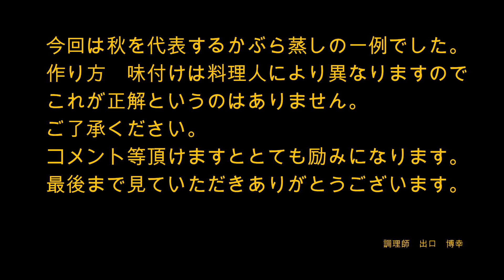【メンバー限定動画】日本料理 かぶら蒸し 作り方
秋のかぶら蒸しになります。
白身魚は今回鯛を使用しています。
蕪をおろした際にはそのまま水切りの場合、
中の材料との兼ね合いで調節してください。
色々な秋の味覚を鋳込み蒸しあげれば、
色鮮やかなかぶら蒸しが出来上がります。
餡は一番だしを微調節した銀餡で
カブの味が感じられる薄味が美味しいと思います。
簡単に作れますのでぜひご家庭でもやられてみてください。
つなぎは今回メレンゲだけですが、片栗や山芋を入れるやり方もあります。
もみじに型抜いた人参やいちょうに型抜いた南瓜などを乗せれば一段と秋を演出できます。
今回は餡の上に二色の菊を散らしましたが、餡自体に混ぜ込んでも綺麗です。
動画はほんの一例です。